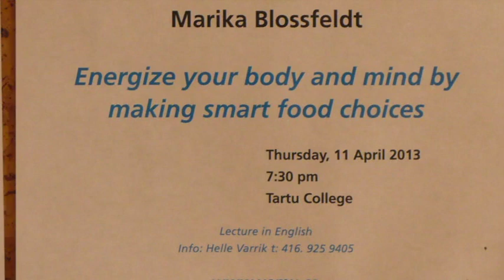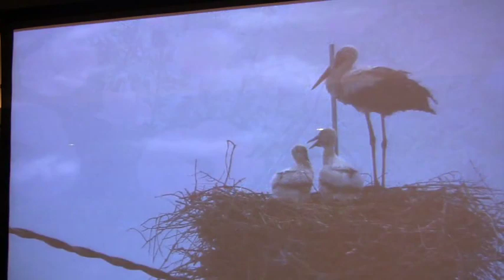VEMU Lecture: Marika Blossfeldt - Energize Your Body and Mind by Making Smart Food Choices (2013)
Marika Blossfeldt visited Toronto in April 2013 to prepare food for our fundraising dinner. She also gave a lecture about eating healthy. Enjoy!

Video by Estonian Heritage Society Toronto.